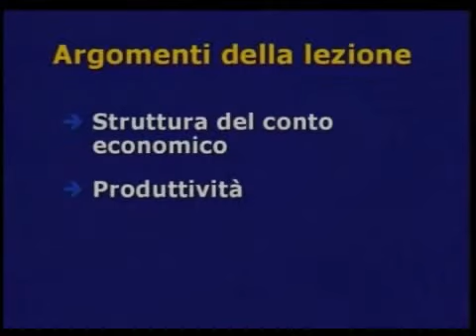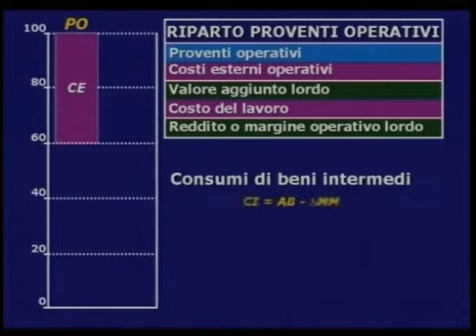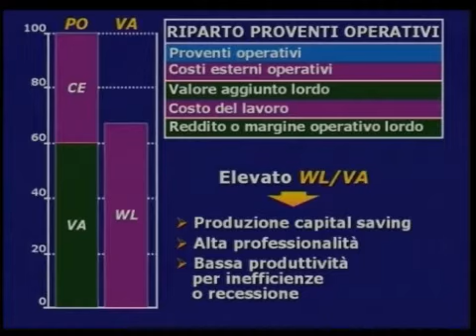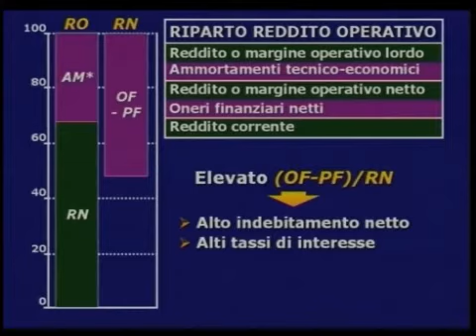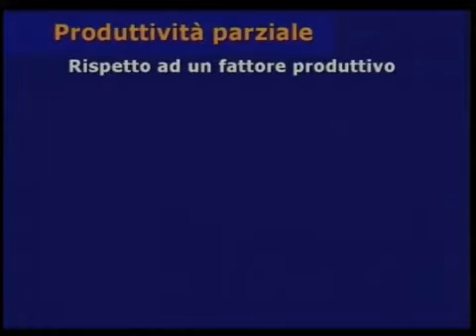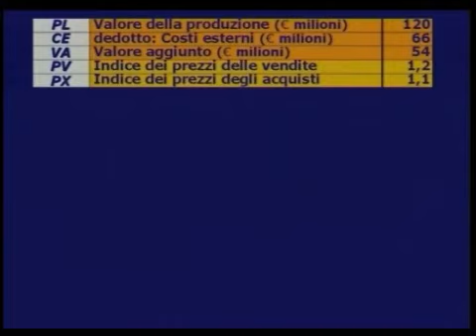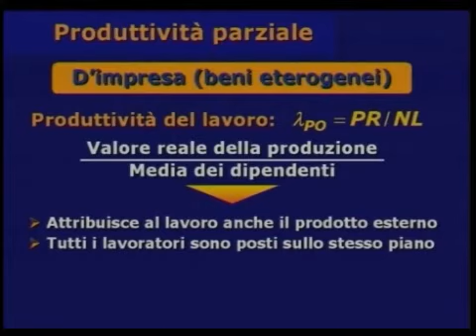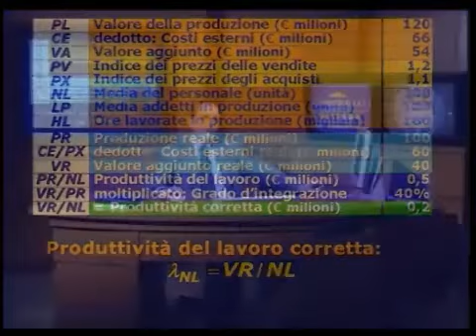23 Analisi del bilancio Struttura del conto economico e produttivita